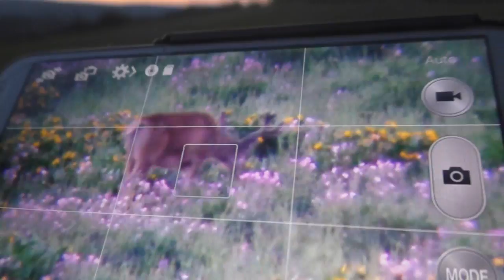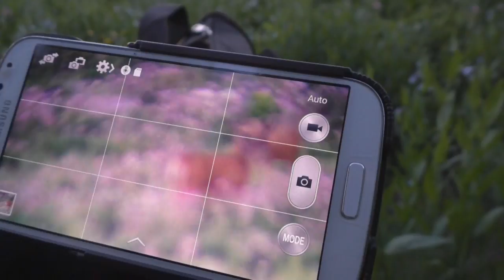Spending 3 days with a bachelor herd of Muleys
Out camping with the family and ran into a bachelor heard of mulies. I spent more time with them than the video shows. Was a lot of fun anticipating where they would be both morning and night.